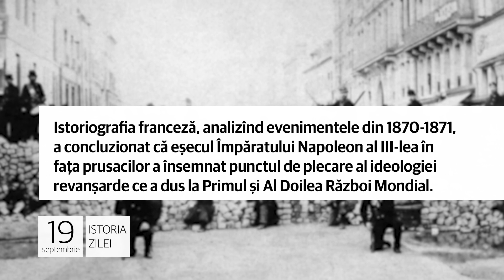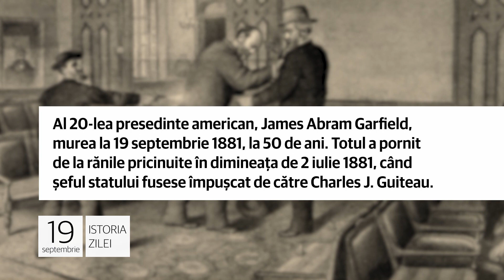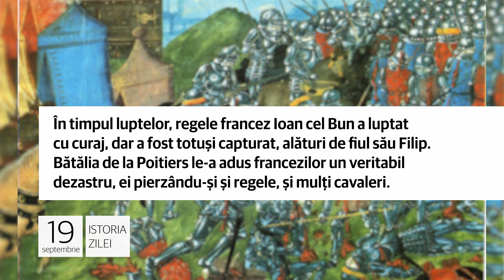19 septembrie - Asediul Parisului